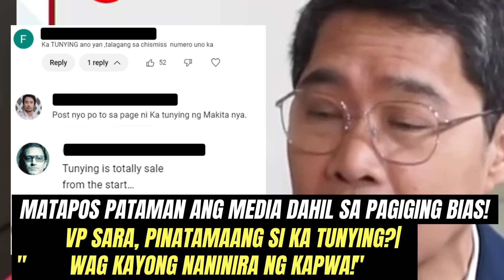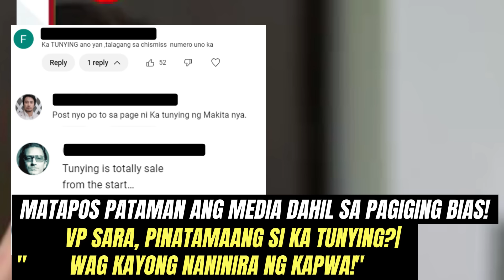Matapos PATAMAAN dahil sa Pagiging BIAS|KA TUNYING SAPUL Kay VP SARA| "HUWAG IBENTA ang PRINSIPYO!"